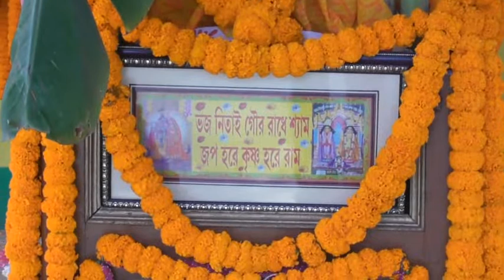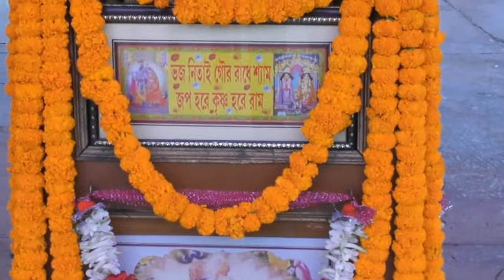BANDWAN BISSOKARMA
BANDWAN NOBARATRE